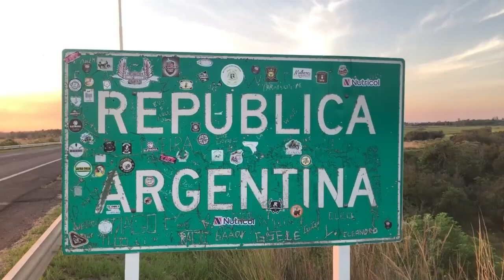NGFEDERAL - DESESPERANTE BÚSQUEDA DEL CUERPO DE UN INTENDENTE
LUCAS BUSTOS MURIÓ EN LOS NEVADO DE CACHI CUANDO ESCALABA
La fiscal penal 2 de la Unidad de Graves Atentados contra las Personas, Verónica Simesen de Bielke, informó que en el marco de la investigación que lleva adelante por la muerte de un hombre de 42 años, identificado como Lucas Raimundo Bustos, quien se desempeñaba como intendente del Parque Nacional Los Cardones, este jueves se reunión con sus familiares, a quienes anotició sobre lo actuado hasta el momento.

Respecto al rescate del cuerpo de Bustos, informó que este jueves partió a pie una numerosa comisión hacia el pie del Nevado de Cachi, con la previsión de llegar a última hora del día y emprender el traslado del cuerpo este viernes hacia la ciudad de Salta.

Participan de la comisión de rescate, tres efectivos de la Dirección Unidad Regional 12 de la Policía de la Provincia, cinco efectivos del Grupo Operativo de Rescate en Altura (GORA), cinco efectivos de Gendarmería Nacional, el Segundo Jefe del Parque Nacional Los Cardones y  montañistas.